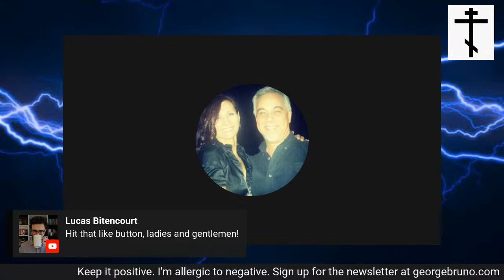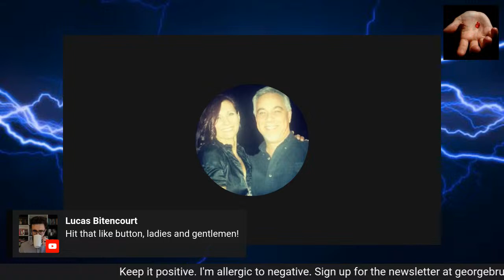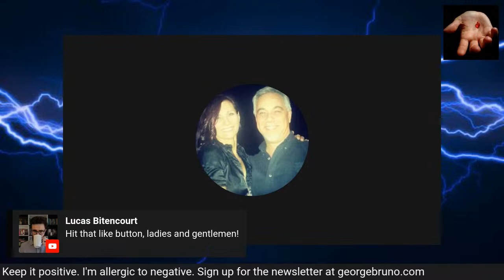The key to good writing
Guest Jared Trueheart